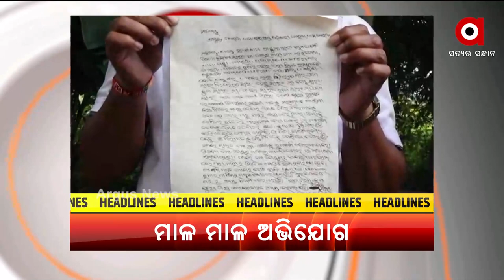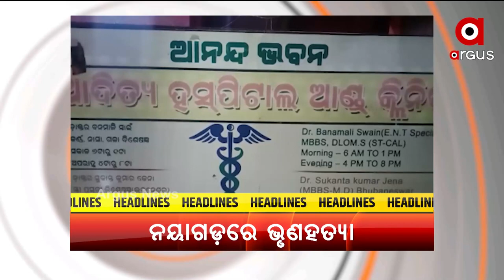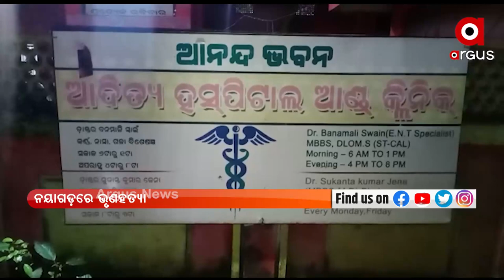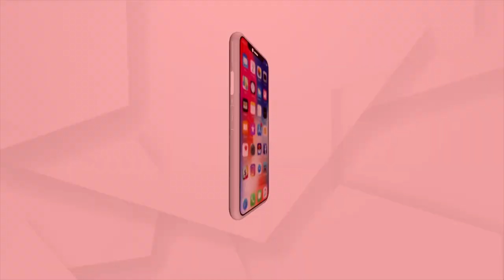2 PM ARGUS UPDATE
2 PM ARGUS UPDATE

ACF ସୌମ୍ୟ ମୃତ୍ୟୁ ମାମଲା
ଖୋର୍ଦ୍ଧା ବେଗୁନିଆରେ ମାନବବାଦ ସଂଗଠନର ବର୍ବରତା ଘଟଣା
ଆରମ୍ଭରୁ ହୁଲସ୍ତୁଲ ବିଧାନସଭା...
ନୟାଗଡ଼ରେ ପୁଣି ସାମ୍ନାକୁ ଆସିଲା ଭୃଣହତ୍ୟା ଅଭିଯୋଗ
 ଆଜି ସ୍ବାମୀ ପ୍ରଭୁପାଦ ଜୟନ୍ତୀ